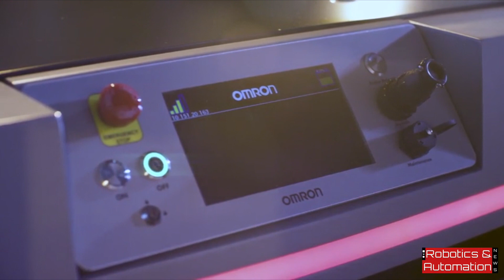Omron’s new autonomous mobile robot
Omron Automation Americas has launched the HD-1500 autonomous mobile robot, which it says can handle bulky objects weighing up to 1500 kg.